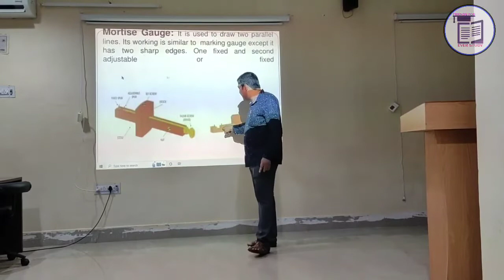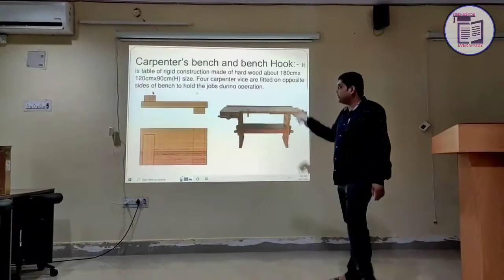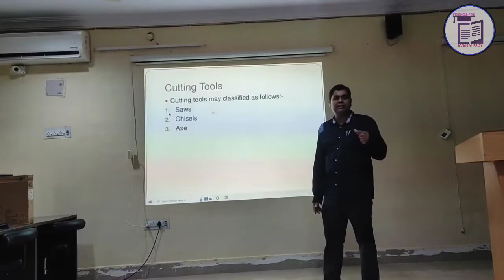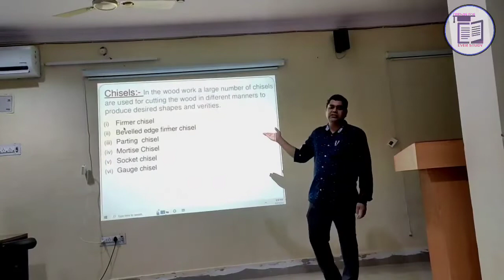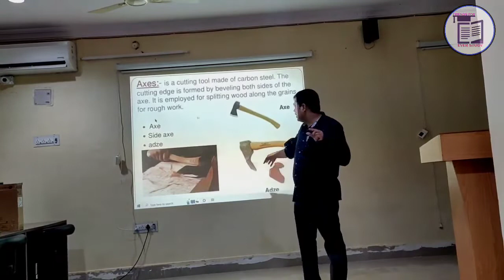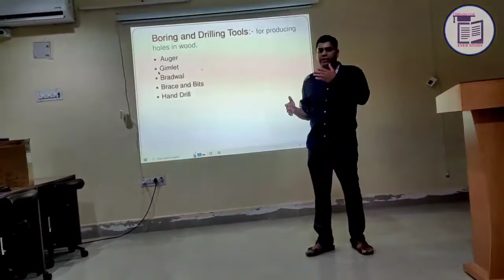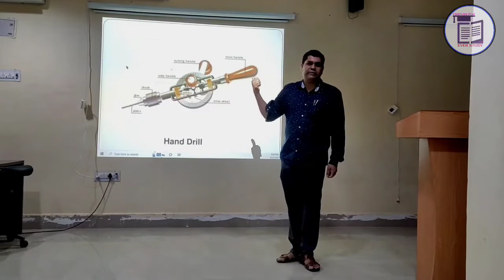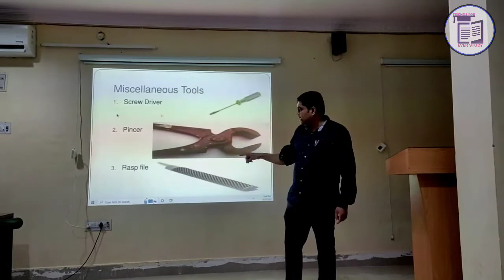Carpentry Shop Study (Tools & Operations)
Different Types Of Tools Study
# Study about Different Operation
# About Jack Plane tool
# About Planning Operation
# About carpentry shop
# Saw
# Boring tools